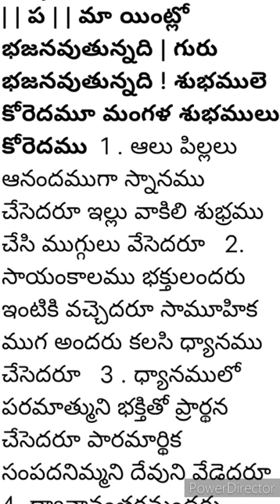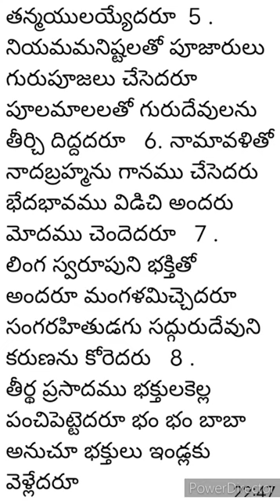August 22, 2023